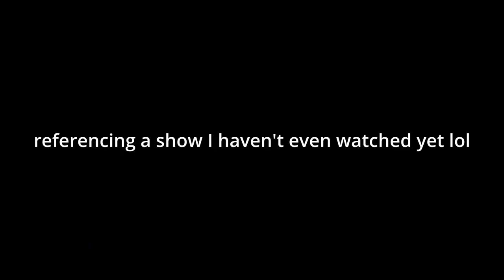TF2 hunt man